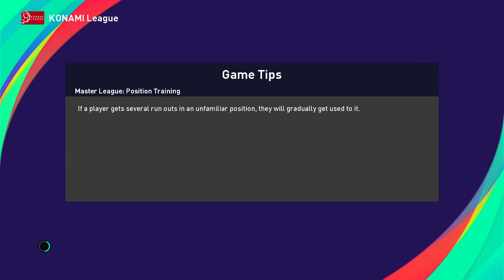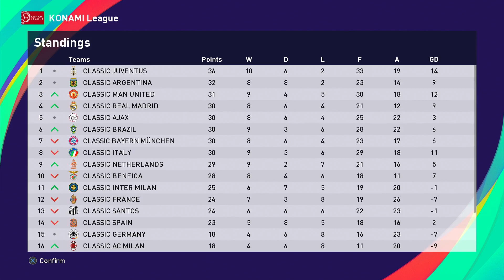PES 2021 - CLASSIC LEAGUE EP 3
Another difficult session against the best football players of all time. Watch me get undeservedly merked by Pele after a very decent team performance with a new formation.

Includes games against Classic Santos, Classic Germany and Classic Man United